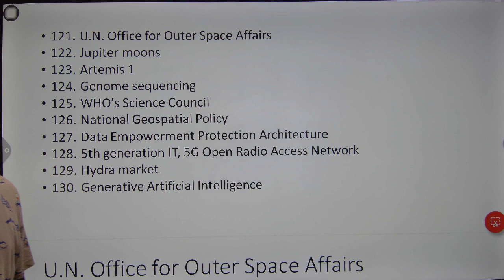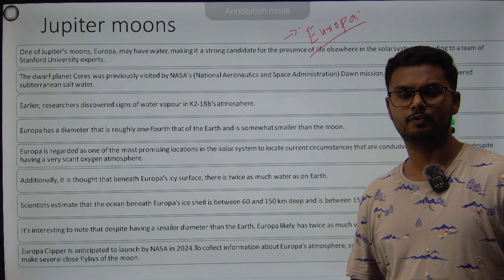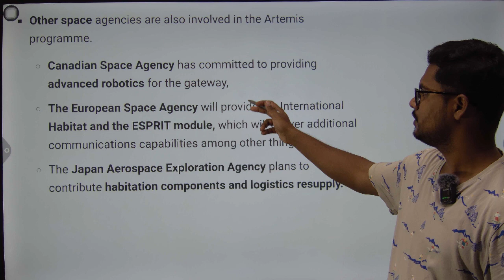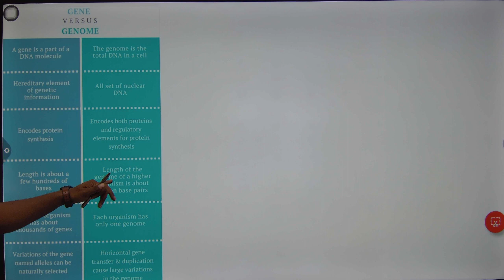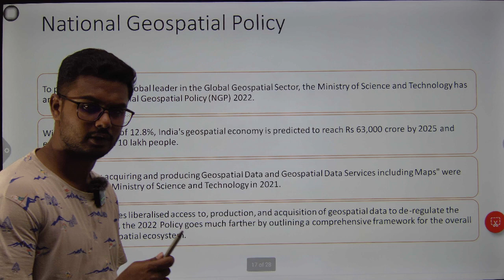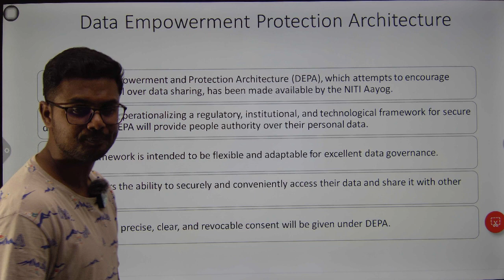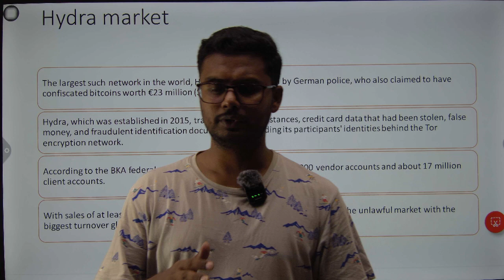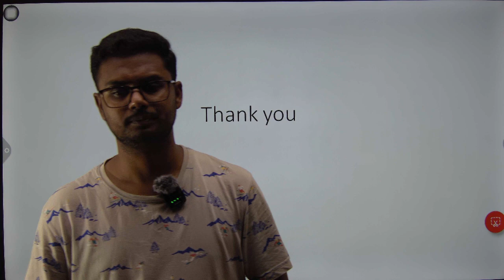Class 13 | 'Focus Prelims 2023' YouTube Series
Are you worried about clearing the UPSC Prelims 2023?

Well, worry no more! 'Focus Prelims 2023' is a new YouTube initiative that covers the 300 most important topics in just 30 days. All the topics are highly relevant and handpicked, with the highest hit ratio in previous years' exams.

Not only that, but we will also teach you various elimination techniques to help boost your score by 30%! Don't miss out on this opportunity to get extra marks and achieve your dream of becoming a civil servant.

Join us on YouTube and FocusPrelims2023

Kickstart UPSC Preparation Like a Topper 🏆
❌Bulky Books
❌ Daily Newspaper
❌ Long hours of Study

*IAS HACKING WORKSHOP*